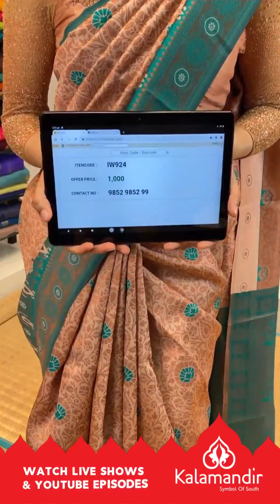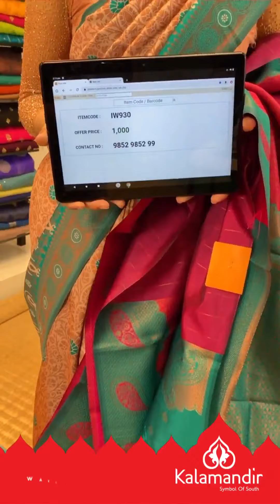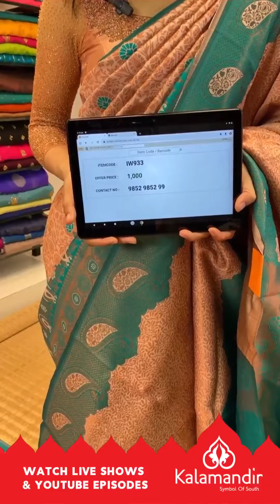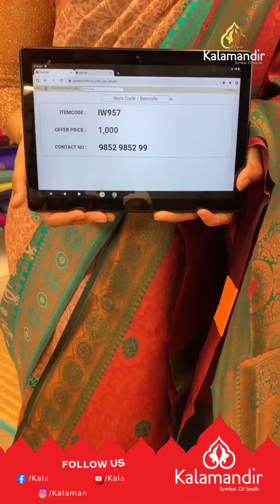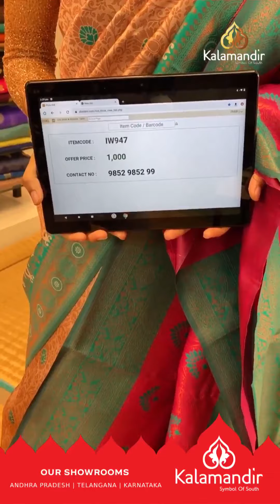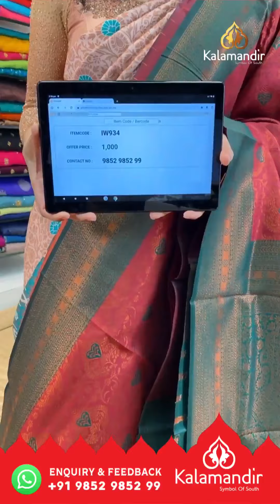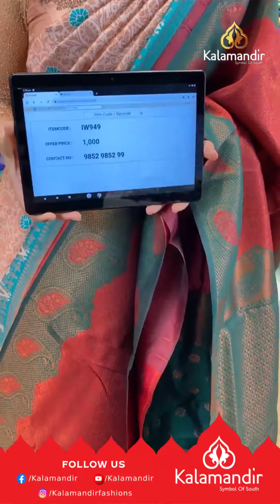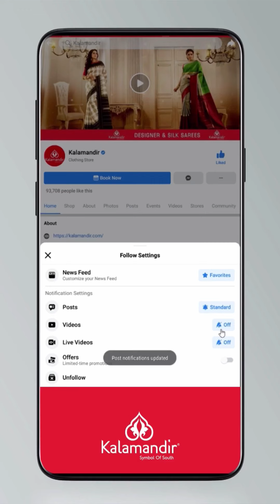Madurai Silk Sarees - Flat 1000/- | Kalamandir Sarees LIVE